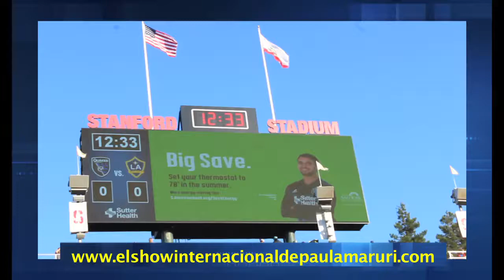San Jose Earthquakes vs L.A Galaxy in the Super California Classico 2017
San Jose Earthquakes vs L.A Galaxy in the Super California Classico 2017.For tickets and info